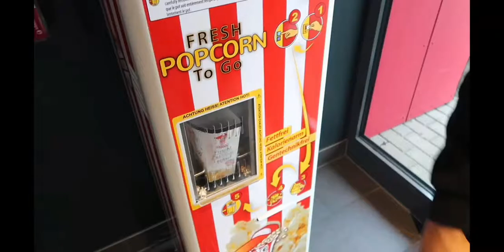Die Tanzbros Kelvin und Marvin sind zurück😅😆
Like und Abo wär toll!

Prankbros KelvinundMarvin Popcorn Challenge funny lustig Dance Dancing